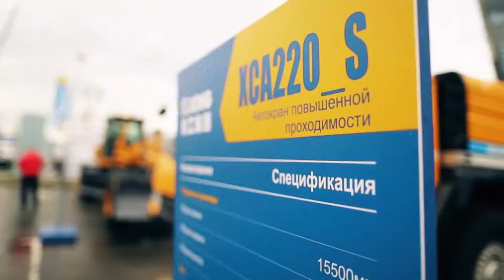A Customer Success Story from bauma CTT RUSSIA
From knowing the brand to acquiring the products, this Russian customer recognized the success that XCMG brought to his business. Let's watch the video to see how satisfied he is with XCMG's equipment and solutions.